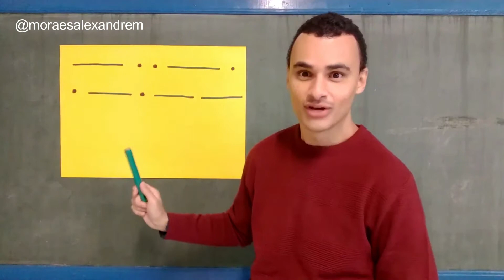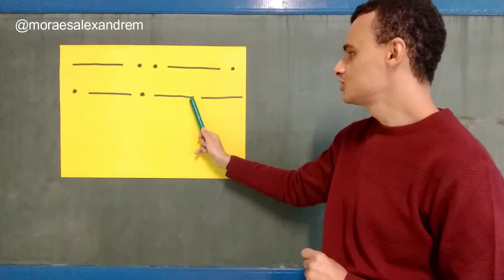PARÂMETRO SONORO: DURAÇÃO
Nesta aula vamos trabalhar o parâmetro sonoro da duração, onde o som pode ser longo ou curto.